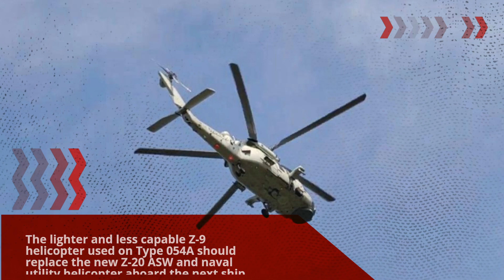Two Shipyards Witness China's New Type 054B Frigates Break Cover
China is constructing a sizable navy to control the South China Sea and the Indian Ocean, using a number of ports in occupied Pakistan, including Hambantota and Gwadar.

The direct predecessor, the Type 054A frigate, of which at least 40 units have been made to date for PLAN, was built in these shipyards in the past. Hudong produced four further modified Type 054As for Pakistan.

In addition, Hudong and Huangpu have created a Type 054A that has been modified for use by the Chinese Coast Guard and is known as Type 818. They also continue to produce a more recent, redesigned model whose name has not yet been officially determined.

Despite being known as the Type 054B, the new frigate is a completely rebuilt warship that is longer and wider than the Type 054 already in service. With a length of roughly 147 meters and a beam of 18 meters, it will probably have a displacement of about 6,000 tons, making it about 2,000 tons heavier than 054A.

A new double-sided rotating active electronically scanned array-radar (AESA), as well as other armament and subsystems, are anticipated to be installed atop the main mast. The new photos confirm structural variations in configuration over 054A in addition to the fundamental measurements.

The Type 054B has a higher-set bridge and a larger superstructure. A CIWS, most likely a H/PJ-11 11-barrel 30 mm autocannon, is positioned in front of the bridge in a general arrangement resembling that of Type 052D- and Type 055-destroyers.

A 76 mm H/PJ-26 main cannon, which is also used on Type 054A and the smaller Type 056/A-corvettes, is most likely to be used. Although 32 cells seem conceivable, the configuration and kind of the vertical launch missile system (VLS) have not been confirmed.

The lighter and less capable Z-9 helicopter used on Type 054A should be replaced with the new Z-20 ASW and naval utility helicopter aboard the next ship.

The Type 054B frigate that is being built at Huangpu has already been painted, and it looks like it will launch soon. In order to create room for the launch of a civilian cargo ship, the second hull at Hudong was floated out of the drydock at the beginning of June. It was later brought back in for more work.

However, both Type 054B launches ought to happen well before the year is over. The discovery of additional components at Hudong shows that work on more frigates is already in progress.
In conclusion, PLAN seems to be prepared to move away from the mass manufacturing of the Type 054A, which has already shown to be a workhorse for the Chinese Navy.

Building on the existing extremely significant capacity made available by the multiple Type 054A - and Type 056A - fleets, the new Type 054B will probably serve to give significant additional capability, especially for anti-submarine (ASW) operations.